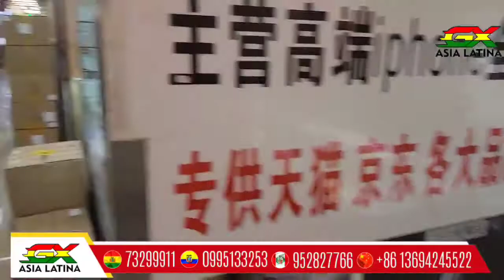𝐌𝐞𝐫𝐜𝐚𝐝𝐨 𝐝𝐞 𝐀𝐜𝐜𝐞𝐬𝐨𝐫𝐢𝐨𝐬 𝐝𝐞 𝐜𝐞𝐥𝐮𝐥𝐚𝐫𝐞𝐬 𝐂𝐡𝐢𝐧𝐚, Importar de China a Bolivia, Perú, Ecuador y Sudamérica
Mercado Mayorista
𝐌𝐞𝐫𝐜𝐚𝐝𝐨 𝐦𝐚𝐲𝐨𝐫𝐢𝐬𝐭𝐚 𝐝𝐞 𝐀𝐜𝐜𝐞𝐬𝐨𝐫𝐢𝐨𝐬 𝐝𝐞 𝐜𝐞𝐥𝐮𝐥𝐚𝐫𝐞𝐬 𝐂𝐡𝐢𝐧𝐚, llamamos accesorios de celulares a los Estuches, protectores de pantallas, cargadores, power band, vidrios, audífonos normales, audifonos con bluetooth y varios productos. Tener en cuenta que CHINA es la fabrica Nº1 del mundo.
Si le interesa el asesoramiento de 𝗚𝗫 𝗔𝘀𝗶𝗮 𝗟𝗮𝘁𝗶𝗻𝗮 para importar puede visitar nuestras oficinas o contactarse a:
Cochabamba, Beni: 70388685
¡𝑬𝒍 𝒆́𝒙𝒊𝒕𝒐 𝒅𝒆 𝒔𝒖𝒔 𝒊𝒎𝒑𝒐𝒓𝒕𝒂𝒄𝒊𝒐𝒏𝒆𝒔 𝒆𝒔 𝒏𝒖𝒆𝒔𝒕𝒓𝒐 𝒄𝒐𝒎𝒑𝒓𝒐𝒎𝒊𝒔𝒐!